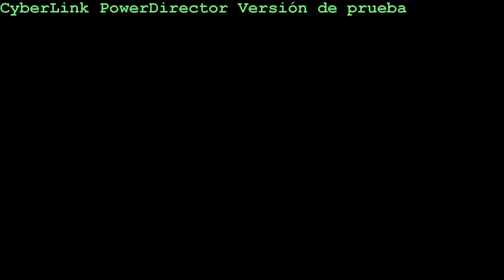RANCHO LOS EXCLUSIOS EN EL TORNEO//EN LA PLAZA HERRADURA 10/5/2014//1080 HD